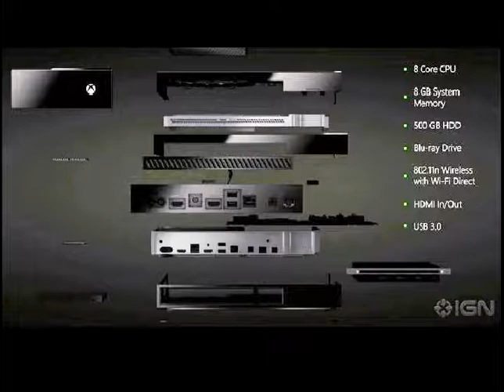XBOX ONE World reveal My Thoughts and Comments Part 2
My Thoughts and Comments on the world reveal of the new XBOX ONE.
for far for me XBOX ONE = CABLE BOX